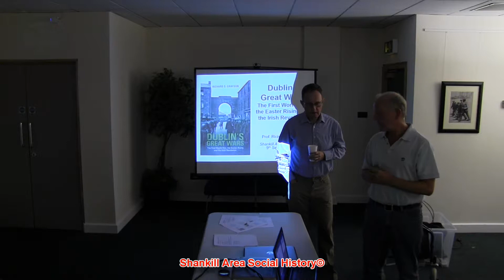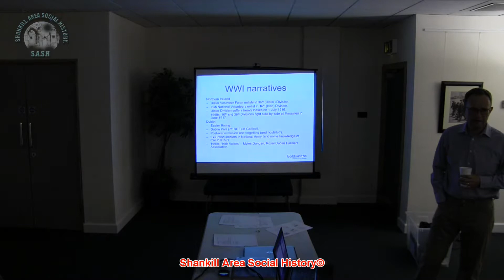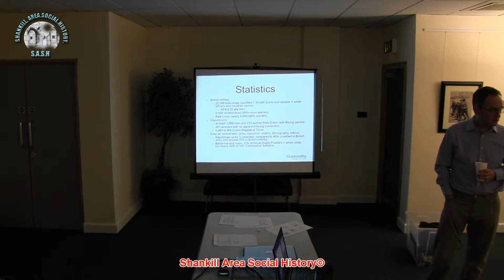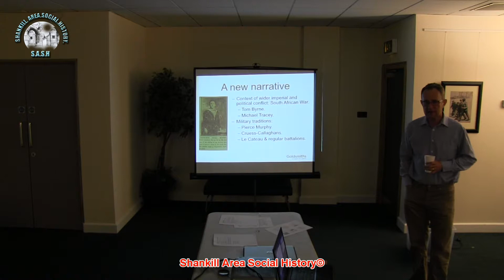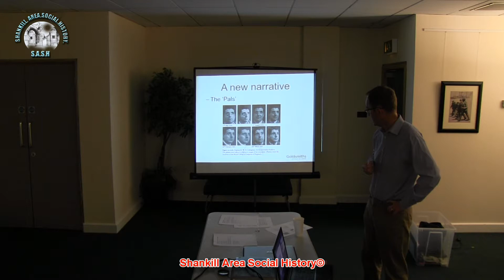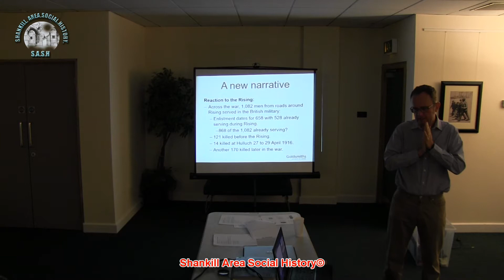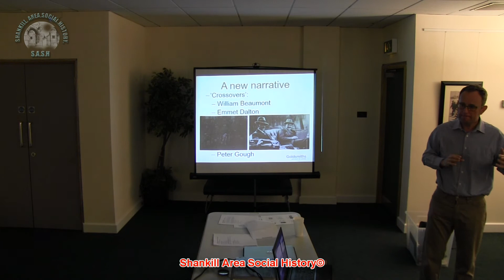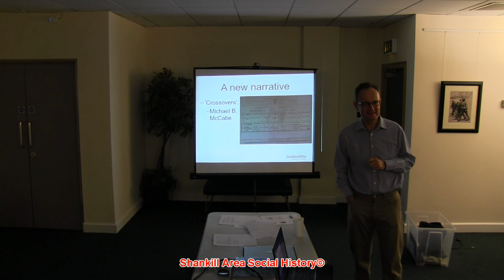Dublins Great Wars By Prof Richard Grayson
Professor Richard Grayson, Dublin's Great Wars.

On Monday 9th of September 2019 S.A.S.H had the pleasure hosting Professor Richard Grayson, Goldsmiths University London, who spoke on his book, Dublin's Great Wars, The First World War, The Easter Rising and the Irish Revolution.

As we have stated before, S.A.S.H has a long friendship with Richard, a friendship that has on many occasions seen him help & support us during different projects, including the Shankill Great War Project that we have been heavily involved in this last number of years with the C.D.D.A department within Queens University, a project that hopefully will be up & running in the form of a website in November, so to have him speak yet again for our members, and community guests, is always greatly appreciated.

When it comes to the topics in question, there is no doubting the depth of factual knowledge that Richard brings to his talks. Each time he has visited us to speak, be it on Belfast Boys, How Unionists and Nationalists Fought And Died Together In The First World War, the Ulster Volunteer Force 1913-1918 or Dublin's Great Wars, each & every one of those present have enjoyed the occasion immensely.

People look at the Easter Rebellion, the executions of those involved in particular, as the moment many would have changed their minds & turned against the British during the Great War, however this is not entirely the case, and just like British/Irish/Northern Irish History, we tend to look towards the Black & White, while we should be investigating the grey, as the grey is usually were you will find the real truth of the matter.

There is no doubting that some would have felt sorry for those who were executed, however at the same time as they stood before a firing party, many many more Irish Men & Women were off serving King & Country, fighting, nursing, making the Ultimate Sacrifice.

Richards book will help us understand the changing of mindsights within society at this time, it will help us get a better understanding of not only the facts & statistics, but of what people were thinking & going through at this time

This book, like the Belfast Boys, is a straight, uncomplicated & easy to read book, & will make learning about this period of time, for those with an interest, that little bit easier.

On behalf of S.A.S.H I would like to thank Richard once again for his time & talk, which will be uploaded on to our YouTube account.

Thank you Richard.

Shankill Area Social History.
Remembering The Past For Those In The Future.